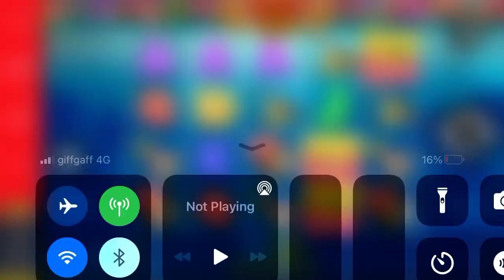Bigger bass bonanza